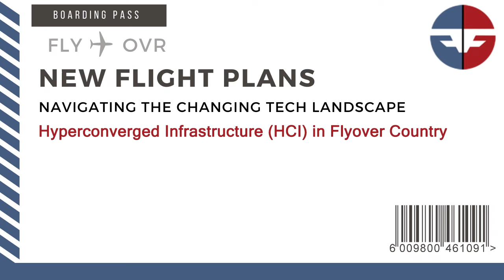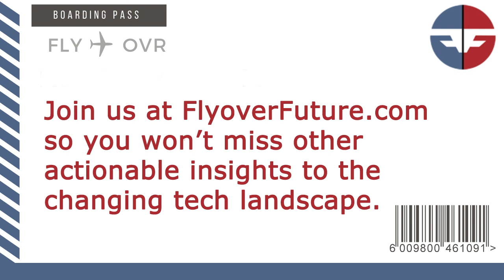Webinar: Navigating the Changing Tech Landscape: Hyperconverged Infrastructure in Flyover Country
The demands on your IT infrastructure and the workload of tech teams are only increasing. It's time to consider a solution that enables you to do more with less, maximizes uptime, and allows IT to focus on the business strategy instead of day-to-day tactics.

In this webinar you will learn:

 - Insights from an industry pioneer & his vision for a Future IT Utopia
- How HCI simplifies deployments, automates operations, and lowers costs
- The types of businesses that benefit most from HCI